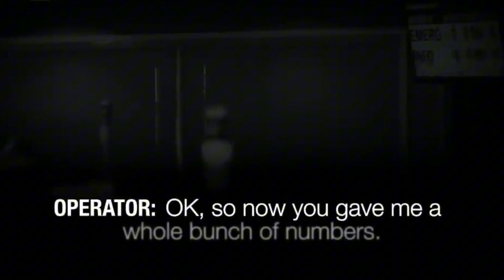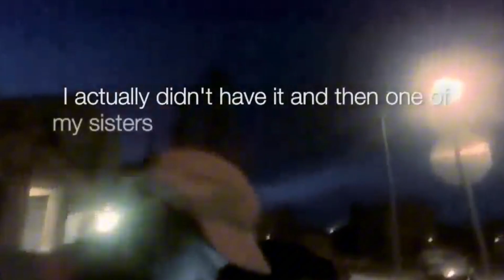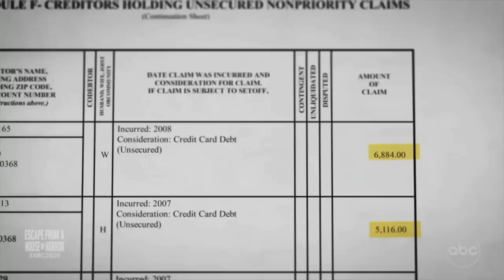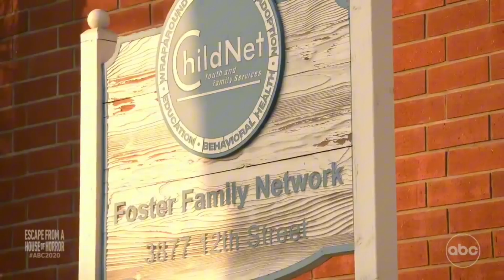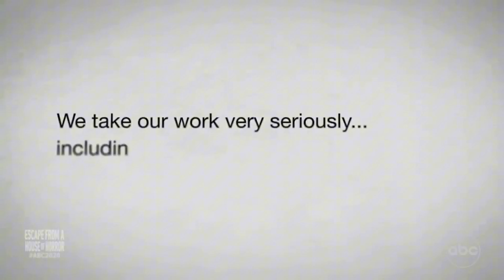ലോകത്തെ ഞെട്ടിച്ച അതിജീവനത്തിന്റെ കഥ 😳സ്വന്തം മക്കളെ ക്രൂരമായി പീഡിപ്പിച്ച ഒരു അച്ഛനും അമ്മയും 😳